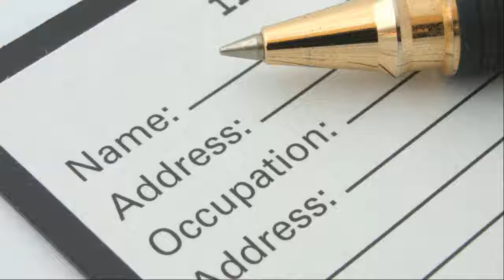Processing Personal Data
GDPR promo